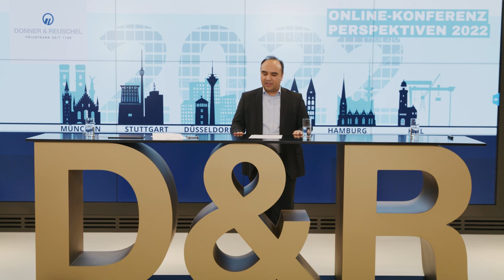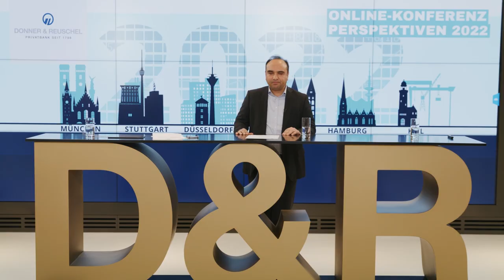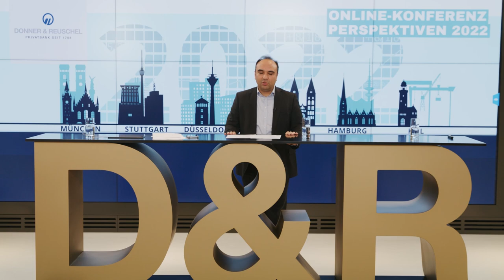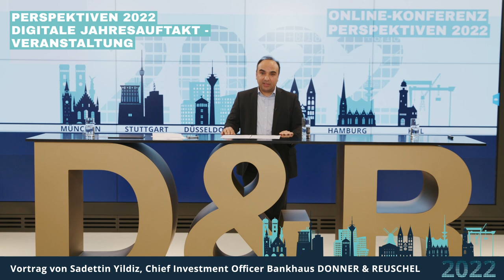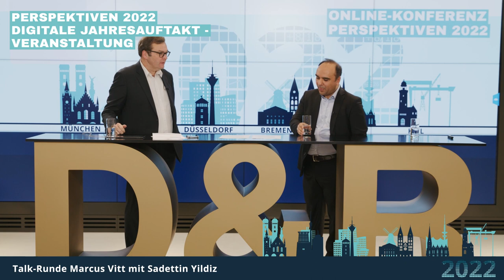Inflation und Vermögensanlage – Was es 2022 zu beachten gilt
Die gestiegene Inflation betrifft jeden und beherrscht aktuell die öffentliche Diskussion. Fallen die Steigerungsraten wieder oder erwartet uns sogar noch eine viel höhere Inflation? Welche tieferliegenden Einflussfaktoren spielen dabei eine Rolle?  Sadettin Yildiz, Chief Investment Officer im Bankhaus DONNER & REUSCHEL, spricht auf der Jahresauftaktveranstaltung "Perspektiven 2022" über die Hintergründe der Inflation und die Implikation für die Vermögensanlage.

Sadettin Yildiz
Chief Investment Officer Bankhaus DONNER & REUSCHEL
Sadettin Yildiz ist Chief Investment Officer von DONNER & REUSCHEL und leitet gleichzeitig das Asset Management des Bankhauses. Er ist diplomierter Wirtschaftsmathematiker und blickt auf über 20 Jahre Erfahrung bei internationalen Investmenthäusern zurück. Zu seinen besonderen Interessengebieten zählen die Zinspolitik der Notenbanken sowie die Analyse des langfristigen Investmentumfelds.

WEITERE INFORMATIVE VIDEOS VON DONNER & REUSCHEL Perspektiven 2021 – die digitale Konferenz zu den großen Themen unserer Zeit | Donner & Reuschel